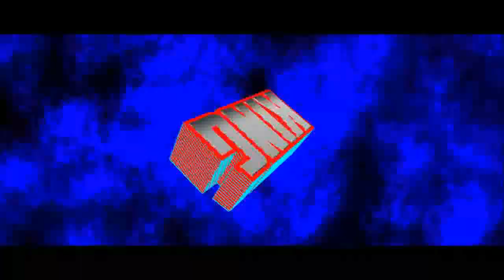Riding the upsee daisy piggy - Minecraft